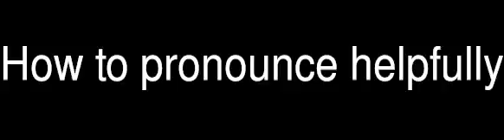How to pronounce helpfully